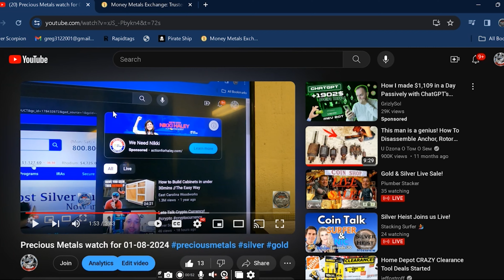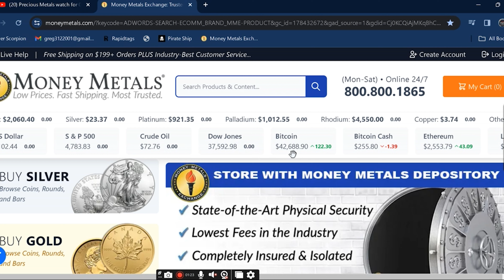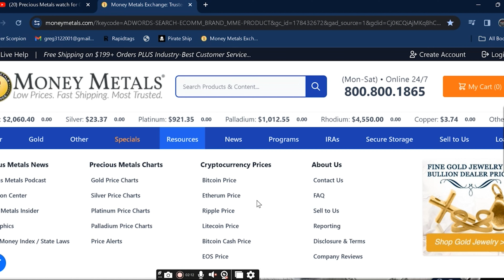Precious Metals Watch for 01-13-2024.